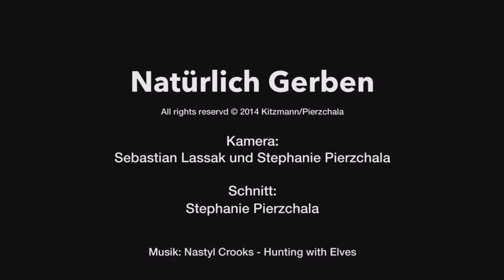Gerben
Natürlich Gerben

Lerne, wie man Leder und Felle mit natürlichen Materialien selbst macht.
Seminare zum Gerben.